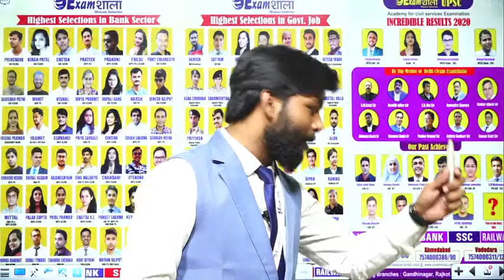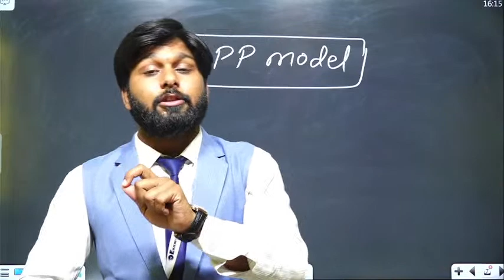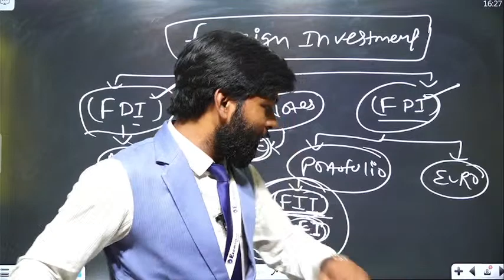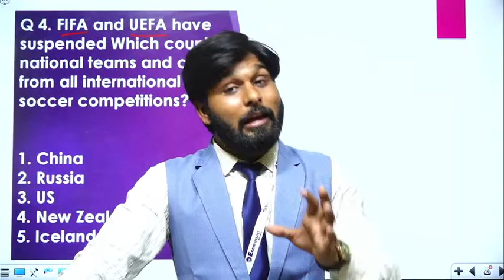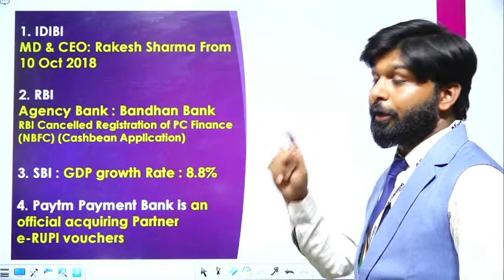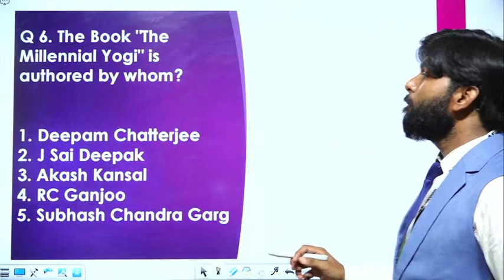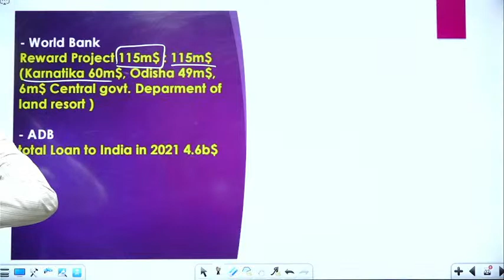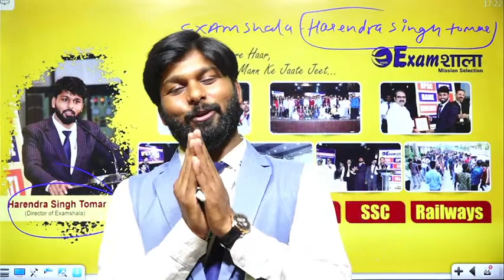Weekly Current Affairs | Selection in 2022 | Lecture 1 | By Harendra Singh Tomar